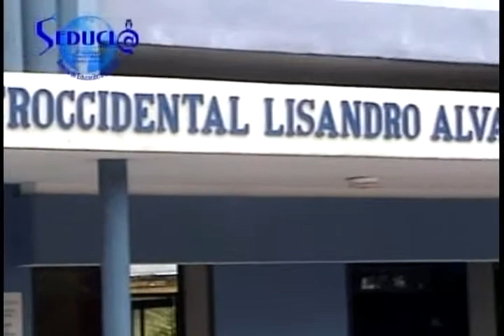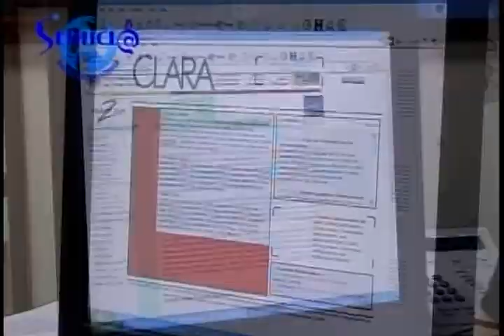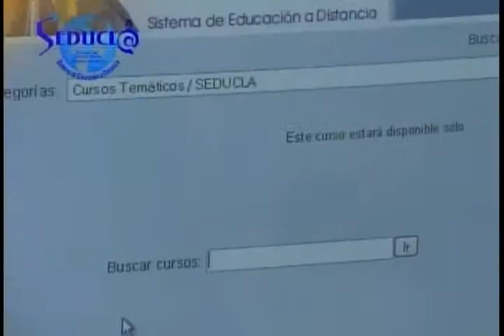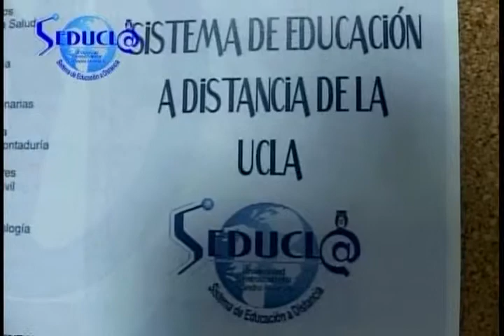Sistema de Educacion a Distancia SEDUCLA